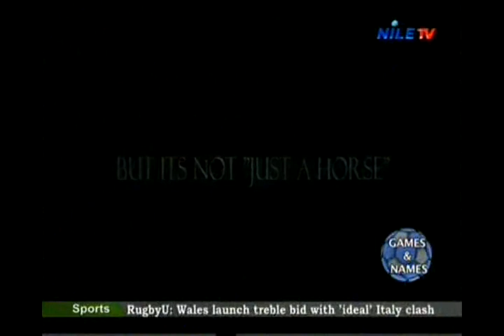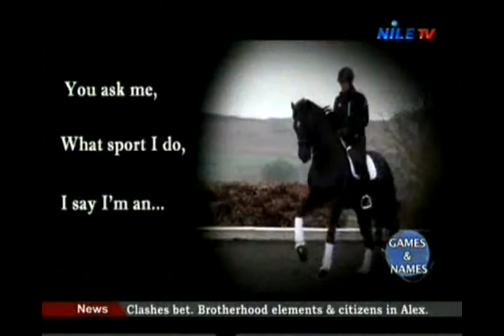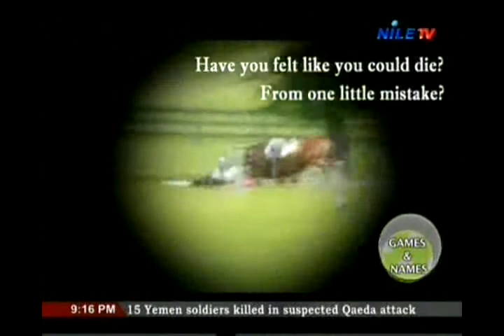Games & Names 31 1 2014 part 1